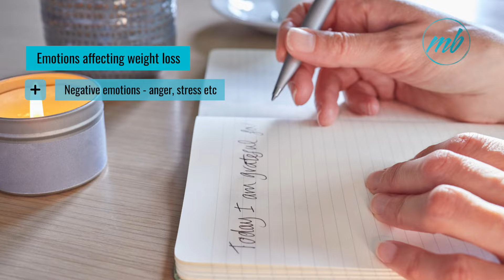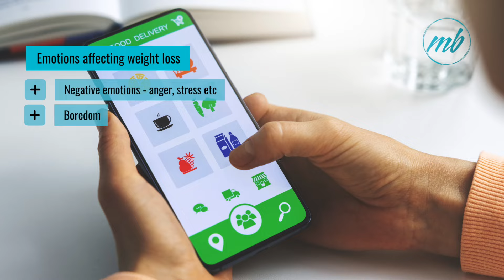Emotions, food and weight loss. How they are connected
Food plays a big role in our emotions and how we deal with our emotions. This is where something like emotional eating comes in. But how do our emotions affect our weight loss journey and what can we do to deal with it?